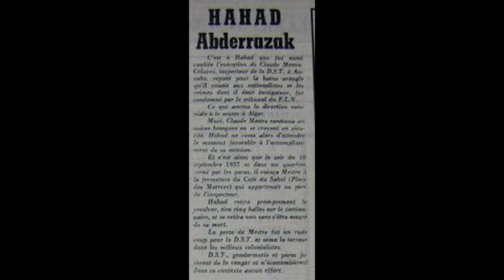Le Chahid Abderrazak HAHAD(Casbah/Beo-Grande Kabylie)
Nom : HAHAD
Prénom : Abderrazak

Date de Décès : 22 Juin 1957

Le Samedi 22 juin 1957 guillotiné à l'aube à la prison serkadji..accusé de l'assasinat de l'inspecteur de la DST Claude Mestre.

sources  vitamine dz
lakhdaria actualites pages d histoire

article ( Ferradj Makhlouf et Laïd ahmed Ould Mohamed
Ces mineurs guillotinés par la France)

Les membres de la famille Hahad étaient des militants engagés dans le Mouvement de libération nationale. Abderrazak Hahad, frère de Omar, est un martyr de la Révolution. Il a été arrêté et condamné à mort.  Feu Omar Hahad a participé à la rencontre MCA-ASSE (1-1) émaillée de graves incidents et à l’issue de laquelle la direction du club a décidé de se retirer des compétitions. `A l’indépendance, Omar Hahad joue encore une année (1963) avant de raccrocher les crampons et d’embrasser la carrière d’entraîneur, toujours au MC Alger, où il a succédé au regretté Ali Benfeddah, membre de l’équipe du FLN.  C’est Omar Hahad qui lança dans le bain Hassan Tahir et Omar Betrouni au début de leur carrière.
Depuis peu, il repose au cimetière de Sidi Bennour à Alger.